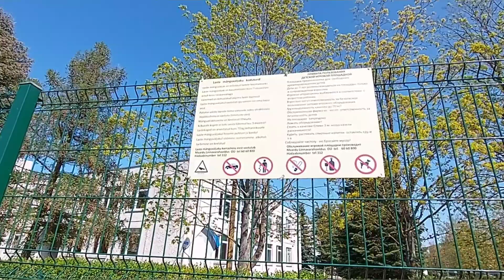Папа первый раз с ребёнком на детской площадке в Маарду.Dad and child walk in Maardu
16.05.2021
сын  в 1.7 года
проводит экскурсию папе на площадке
son at 1.7 years old
conducts an excursion to dad on the site